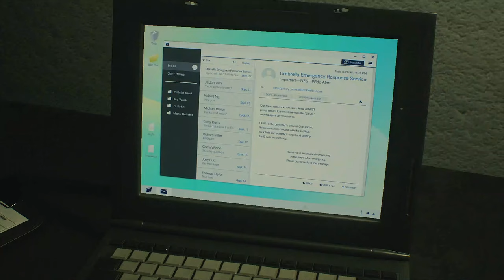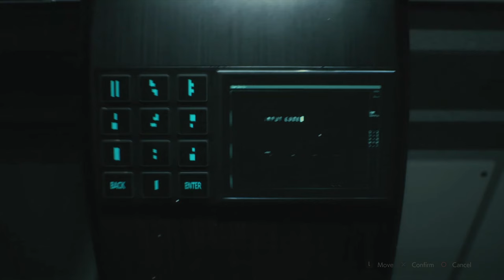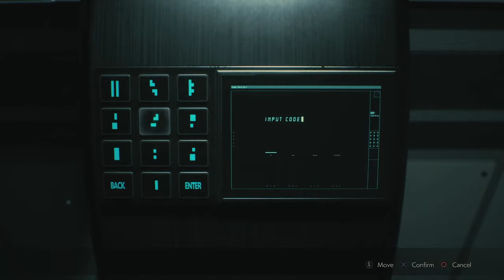Resident Evil 2 Remake Full Walkthrough // Claire Redfield | Ep. 13 - Sherry's Infected!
This was another good story episode and now we have to finish this story!

So Far To Get Best Quality I think you set it to 1440 and it hopefully make all look good... idk it works on my monitor hopefully on lower resolutions it merges it all.

127 Crew Gaming